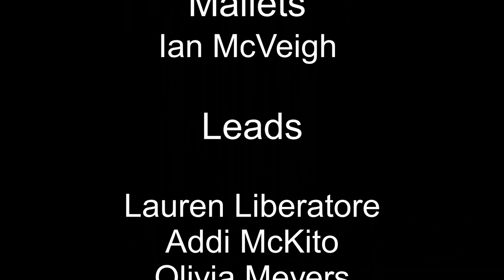CM B day Pan and Perc ensemble — Electric Love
Electric love arranged by Nina Day from Duquesne University. Video edited by CM senior Olivia Nixon